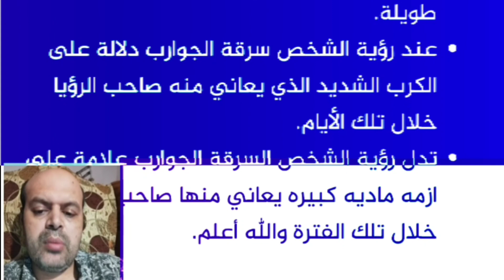تفسير حلم سرقة خزنة مال في المنام لابن سيرين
تفسير حلم سرقة خزنة مال في المنام لابن سيرين | محمود أحمد منصور